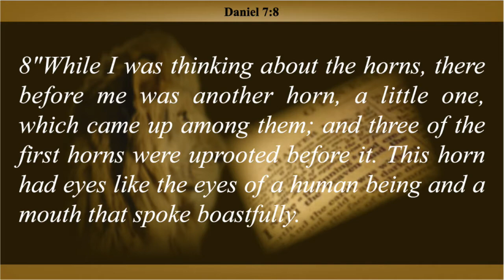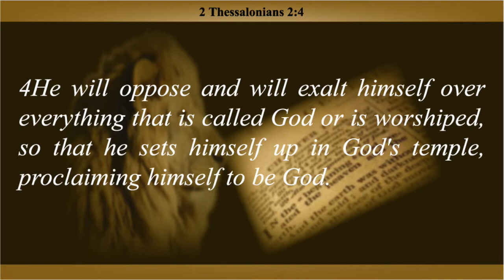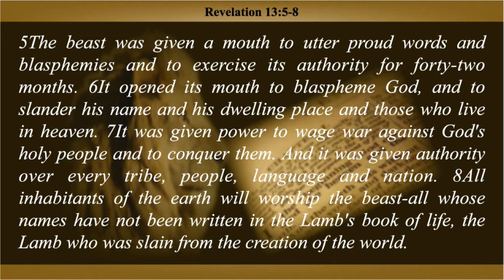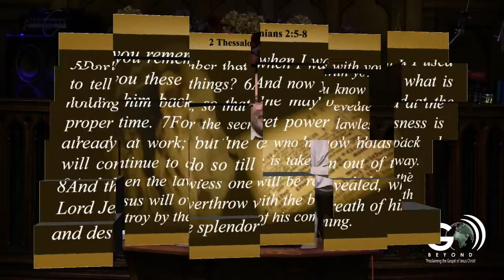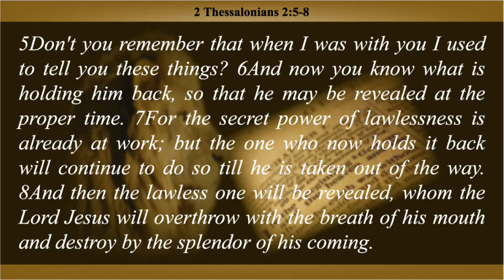The Little Horn In Daniel 7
Who is this little horn in Daniel Chapter 7? Pastor Michael Yuricha explains.